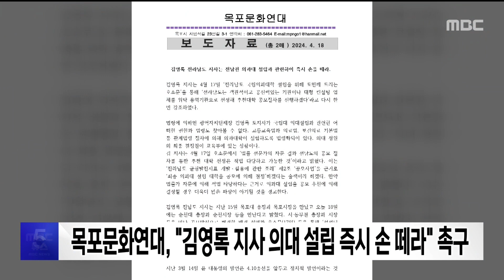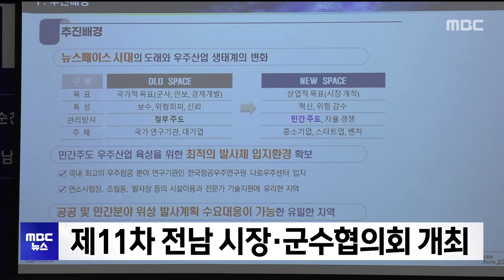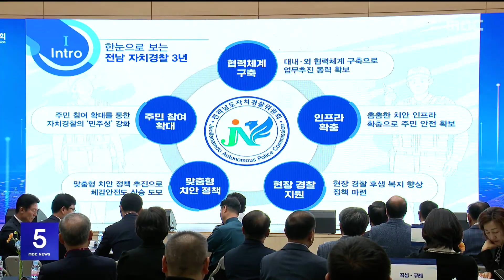[목포MBC 5시 뉴스]20240418